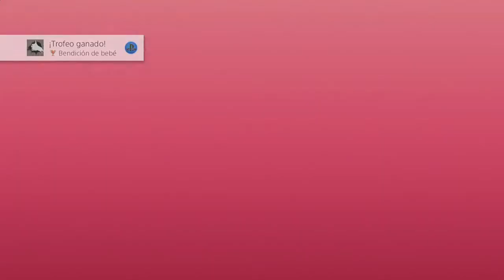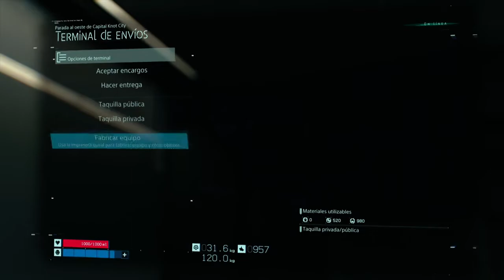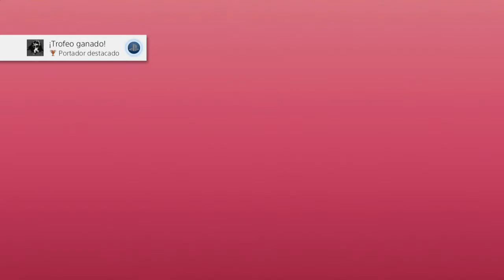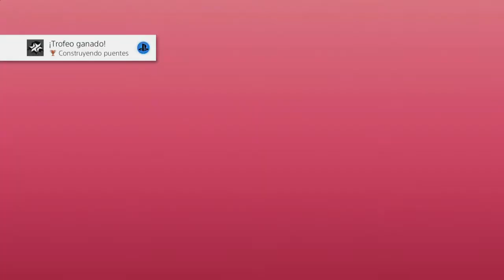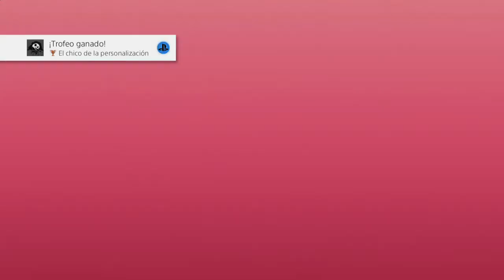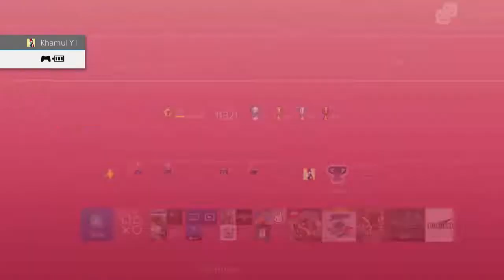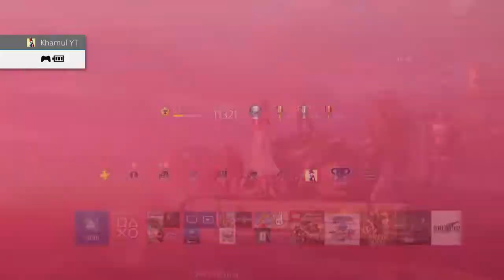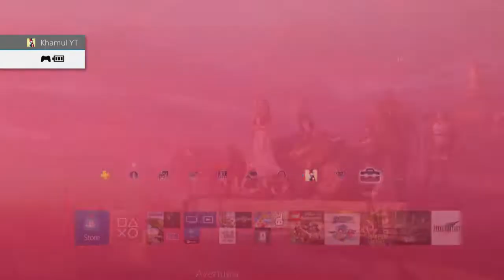Death Stranding #3 - Español PS4 Pro HD - Episodio 2: Amelie